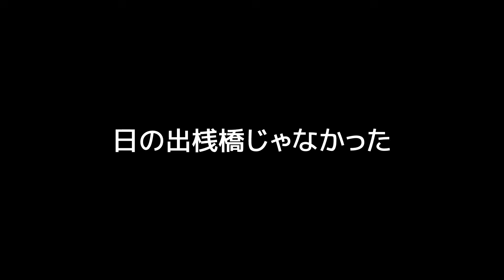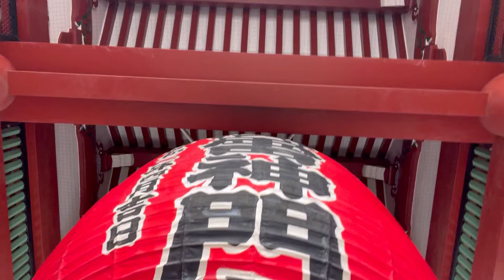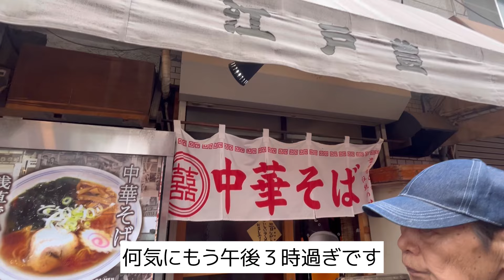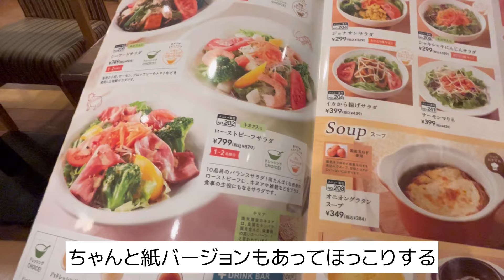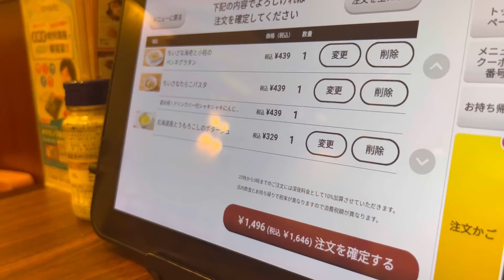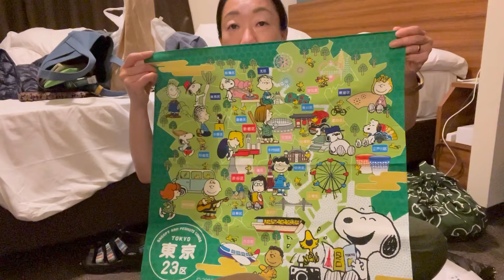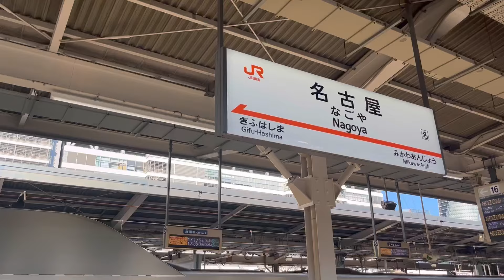【一時帰国】ハプニング続きの浅草🔷成城石井のお惣菜で晩酌🔷購入品紹介🔷東京を後にし名古屋へ向かいます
6月後半真冬のオーストラリア・ブリスベンから、梅雨で蒸し蒸しの東京へ一時帰国した時の動画です。

今回で第三弾。

東京滞在最終日までを収めました。

父と事前に予定してた浅草観光。
日の出桟橋から水上バスで浅草に行くというルートで行こうとしたのですが…

父との浅草観光は最初から最後まで予期せぬトラブルだらけで正直疲れましたが、いい思い出です。

皆様からのコメントお待ちしてます。